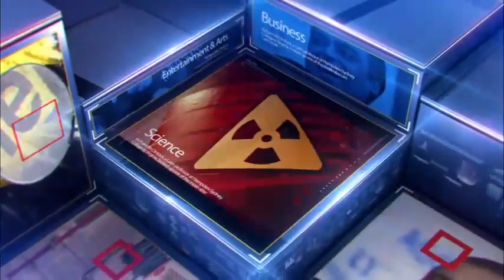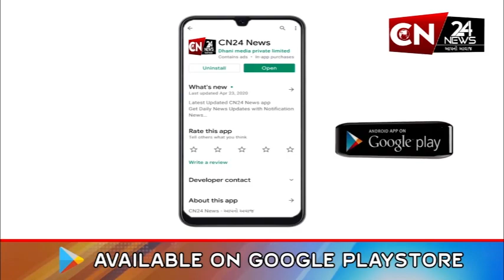રાજકોટ : લોકમેળામાં આરોગ્ય વિભાગે પાડ્યા દરોડા